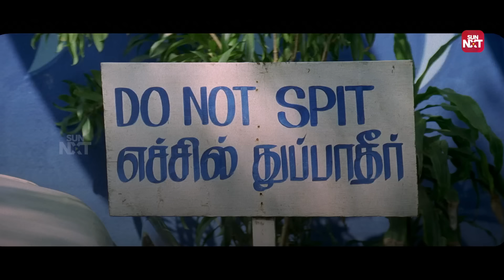Thalapathy Vijay's Mass Goosebumps Scene from Pokkiri!| Tamil Movie | Sun NXT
Get ready for an electrifying moment as Vijay delivers one of the most iconic scenes from Pokkiri! With intense action, powerful dialogues, and Vijay's signature swag, this scene is packed with all the elements that make it a fan-favorite. Relive the thrill and experience the goosebumps in this unforgettable sequence!

Pokkiri is a 2007 Indian Tamil-language action thriller film directed by Prabhu Deva. It is the Tamil remake of the 2006 Telugu-language film Pokiri. The film stars Vijay and Asin with Prakash Raj, Nassar, Mukesh Tiwari, Vadivelu, Sriman and Napoleon playing supporting roles.